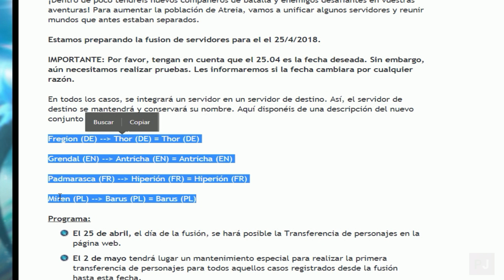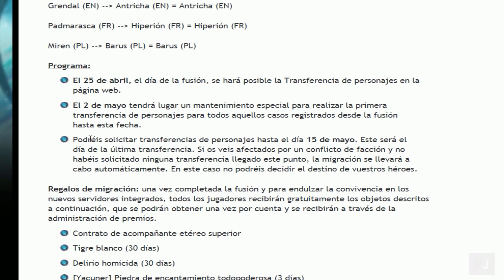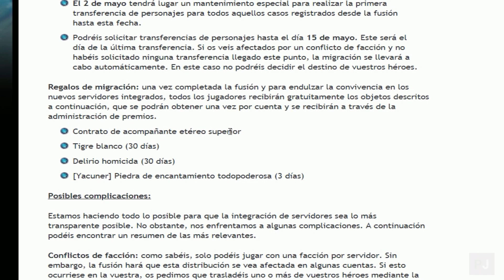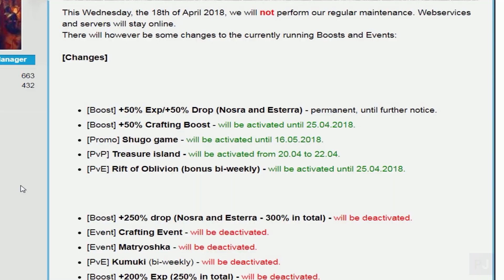Aion 5.8 Fusión de Servidores Nuevos, Sugoblon y Buffs / Fusion of Newest Servers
En este video veremos información de la próxima fusión de los servidores mas nuevos con algunos más antiguos en Aion EU, también información del juego sugo y los buff de experiencia para esta semana en Aion NA.
In this video we will see some info about the next fusion of the newest servers in Aion EU, some info about shugo game and the experience buff in Aion NA.